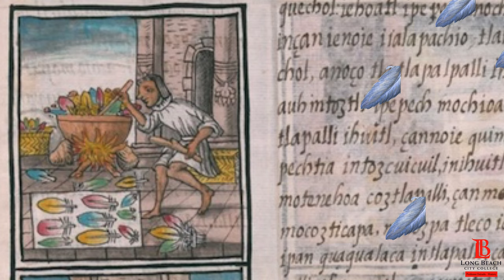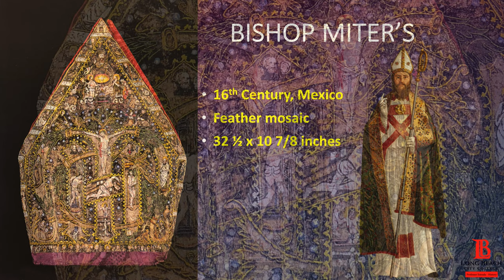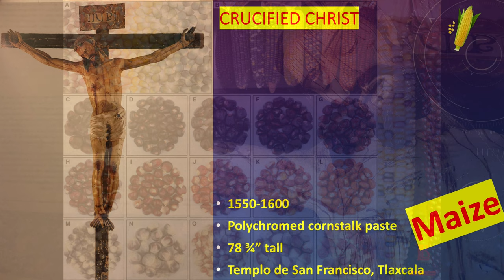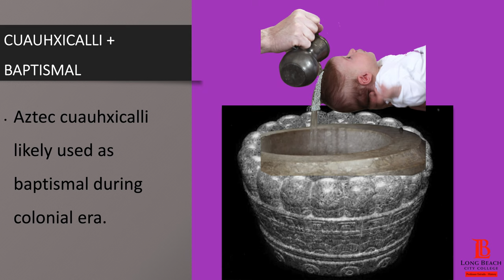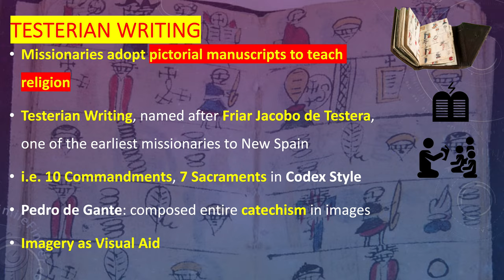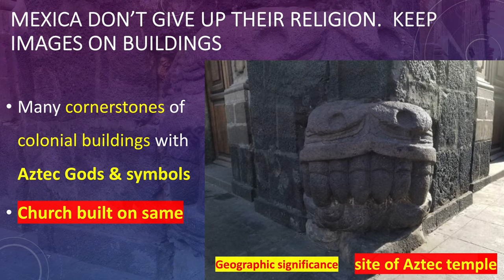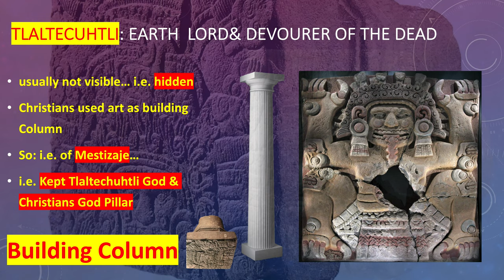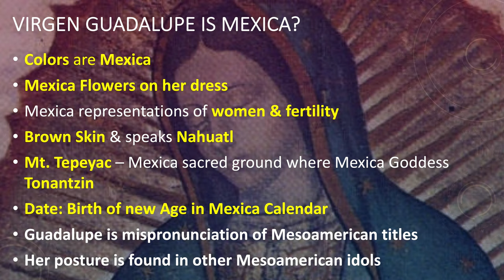Colonial Mexican History: Syncretic Religion & the Survival of Aztec Art & Religion in New Spain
This lecture is about the transformation of Mexican religion from, polytheist Mesoamerican, through their Christianization in New Spain.

Its primary focus is how Mesoamerican religion evolved through colonial Mexico and transformed into a… new, syncretic, mestizaje, hybrid-religion that kept some ancient elements and incorporated new Christian elements.

Moreover, this lecture examines Mesoamerican religious arts, that survived and persisted in the Colonial era… at least for awhile.

The spiritual conquest was not complete…. The past remains …. Mexican colonial religion was syncretic… and the syncretism can even be seen as a form as Indigenous resistance.

* CORRECTION: Approximately 100 Million Native Americans (on two continents) pre-1492 - not 100.